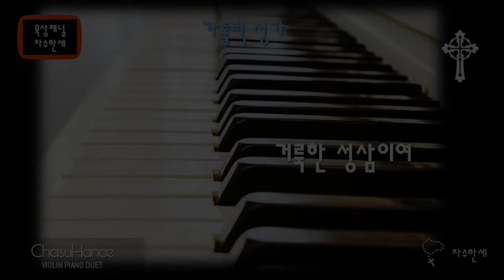거룩하신 성삼이여 (연중) 가톨릭성가 80 - Piano/Violin Cover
(Instrumental)
거룩하신 성삼이여

(연중)

가사

1. 거룩하신 성삼이여 하나이신 삼위일체
    오묘하온 그 신비를 굳이 믿어 흠숭하리

2. 생명이신 성삼이여 생활하신 삼위일체
    모든 세기 앞서 가며 사랑으로 다스리네

3. 성삼위의 빛으로써 세상 어둠 밝히시어
    영원하신 광명 안에 길이 살게 하옵소서

피아노: 한신남 세실리아